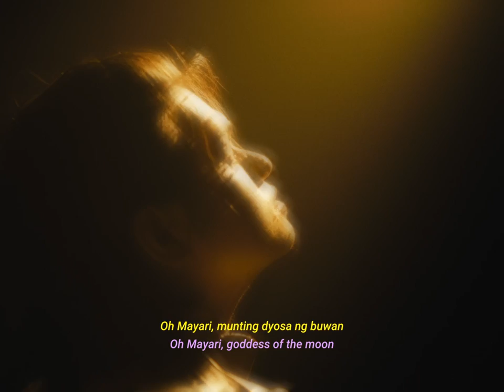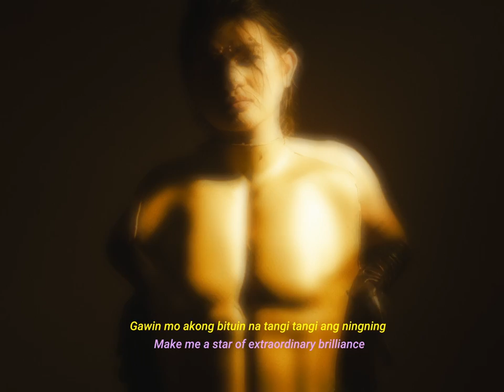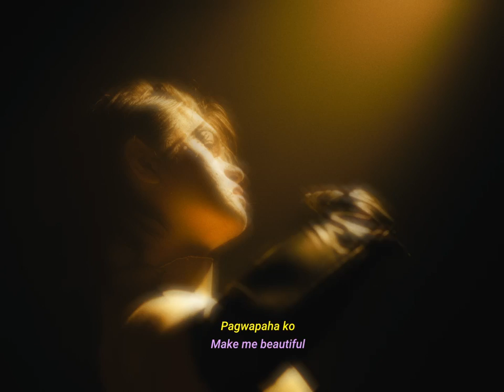Dom Guyot - MAYARI (Official Lyric Video)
Lyrics:

First Verse
Oh Mayari, munting dyosa ng buwan
Maari bang dinggin aking dasal?
Nabihag ang kaluluwa sa mapanlait na mata
Ng mabulok at mapanguyam na sistema

Pre-chorus
Nandito lang ako, umaasa sa awa mo
Pakiusap pansinin ang panawagan ko sayo
Ginintuang balat, walang tatsang mukha
Gawin mo akong sirenang perpektong pagkalikha

Chorus
Maputi cause they like me like that
Mapayat cause they want me no fat
Masakit pero “ana gyud na”
Come on give me, give me, give me, give me, give me love

Ngumingiti ngunit nalulumbay
Cause a baddie has to keep it inside
Mapait pero “ana jung life”
Come on give me, give me, give me
Love

Pagwapaha ko
Pagwapaha ko
Pagwapaha ko
Pagwapaha ko
Pagwapaha ko
Pagwapaha ko
Pagwapaha ko
Pagwapaha ko

Second Verse
Oh Mayari, ang dinasta ng gabi
Pagpalain ang pusong bahaghari
Hangad ko ang pagmamahal na tunay at tumatagal
Na “di ko makukuha sa anyong ito”

Pre-chorus
Mala-perlas na ngiti, mala-rosas na pisngi
Gawin mo akong bituin na tangi tangi ang ningning

Chorus
Ngumingiti ngunit nalulumbay
Love

Pagwapaha ko
Pagwapaha ko
Pagwapaha ko
Pagwapaha ko
Pagwapaha ko
Pagwapaha ko
Pagwapaha ko
Pagwapaha ko

Bridge
Pera, pwersa at hiyas
Tubig, titig at bigas
Lahat magiging akin sabay sa pagka bigkas
Dyosa ng gabi
Will you hear my plea?
Purify my soul sa habag-habag na dumi

Chorus
Maputi cause they like me like that (you don’t have to be like that)
Mapayat cause they want me no fat (you don’t have to be like that)
Masakit pero “ana gyud na” (you don’t have to be like that, no)
Come on give me, give me, give me, give me, give me love (be like that, no, be like that)

Ngumingiti ngunit nalulumbay (you don’t have to be like that)
Cause a baddie has to keep it inside (you don’t have to be like that)
Mapait pero “ana jung life” (you don’t have to be like that, no)
Love (be like that, no, be like that)

Outro
Give me love, give me love
Give me love now, give me love
Give me
Love

Lyric Video by Dom Guyot performing MAYARI

Credits:
Producers: FREMADETHIS, Dominic F. Guyot, Ana Luchavez Maningo
Audio Engineer: Nikhil Amarnani
Written by: Dominic F. Guyot
Vocal Production: Carlisle Tabanera, Melody Hodgson
Vocal Coach: Melody Hodgson
Studio: Line-in Records
Cover Art: Trick Reyes
Video by: Seph Tan
Photo by: Garel Sison
Makeup by: Lance Patalinjug
Hair by: Sweeney Aytona
Styling by: Ranie Ortega and Gab Brananola